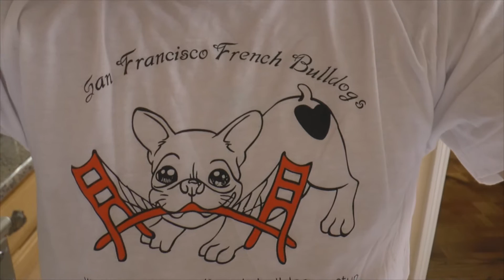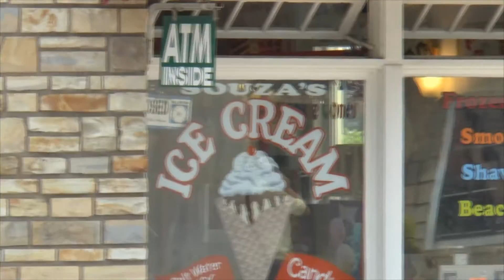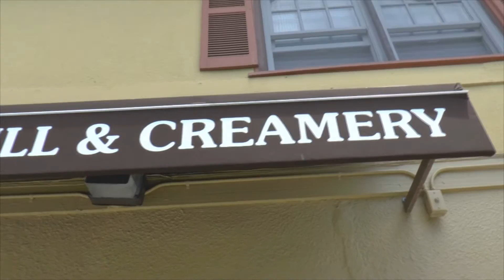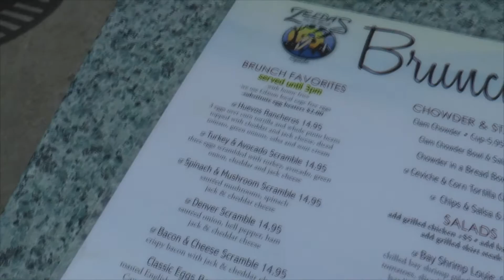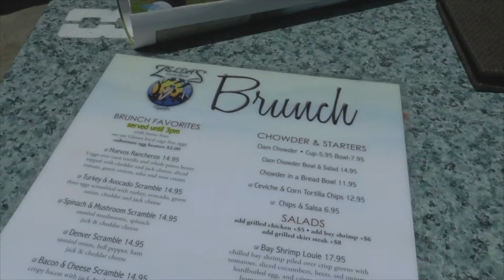Vlog 6: I stepped in dog poop